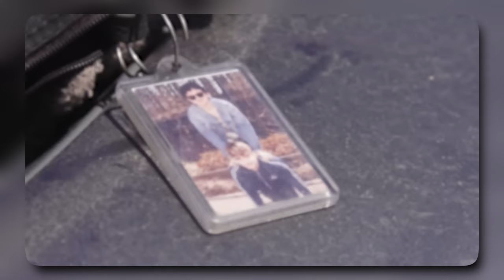These Women Have Took Plastic Surgery Too far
In this video I react to the probably the worst plastic surgery I have ever seen. I react to a video by the YouTube channel Truly called "Me & My Girlfriend Get Matching Plastic Surgery | HOOKED ON THE LOOK" and let's just say these women no longer look human.

Me & My Girlfriend Get Matching Plastic Surgery | HOOKED ON THE LOOK

Thankyou for watching. For anyone mentioned just be aware, i dont actually have any harmful feelings towards them. so just make yourself a brew and enjoy the content.